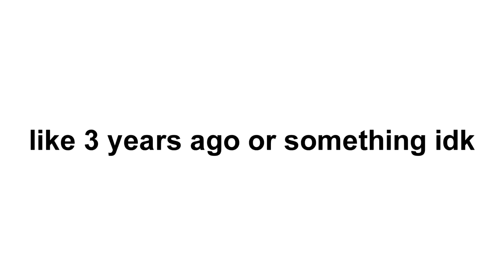Uganda Knuckles (Fandub Ugonce)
THIS VIDEO IS PROPIETY OF "Apandah", I ONLY MADE THE DUB

Fandub realizado con mucho amor y sin fines de lucro por fans para fans. Todos los derechos pertenecen al canal "Apandah"
Podemos platicar o algo así :D
EN INSTAGRAM subo todo lo relacionado a mis doblajes y otros videos